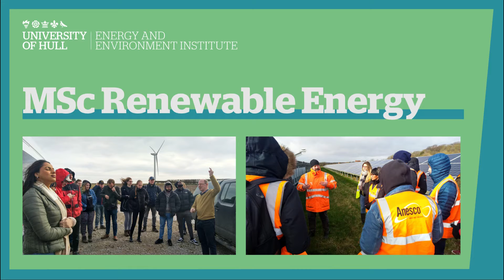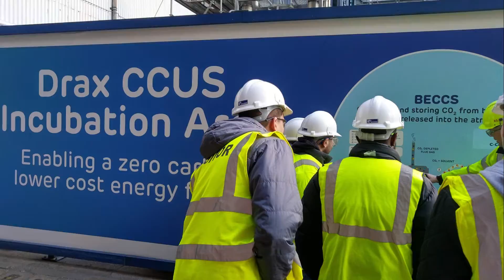MSc Renewable Energy at the University of Hull - short intro from Programme Leader Dr Simon Waldman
The Renewable Energy sector is one of the fastest growing in both the UK and globally and is one of the lynchpins of international efforts to reach net zero carbon emissions and tackle the climate crisis.
Our specialist Masters programme in Renewable Energy is run by the Energy & Environment Institute at the University of Hull and is suitable for graduates of all STEM disciplines - not just engineering!
Find out more in our intro video and through our free webinar on Tuesday 9 March 2021 at 6pm